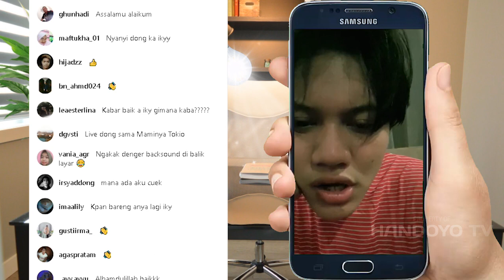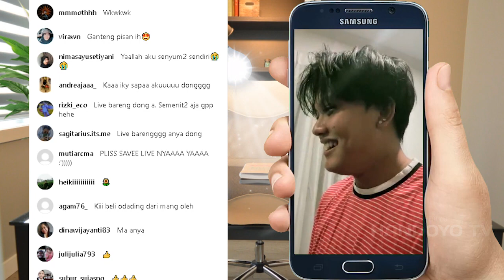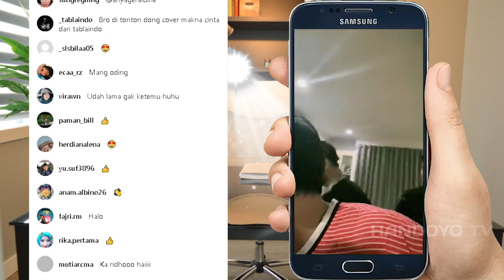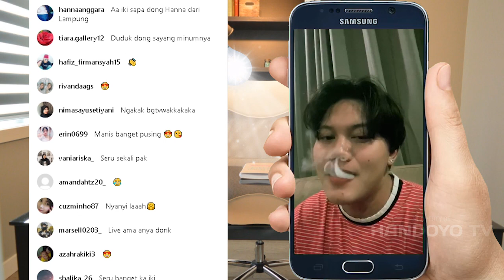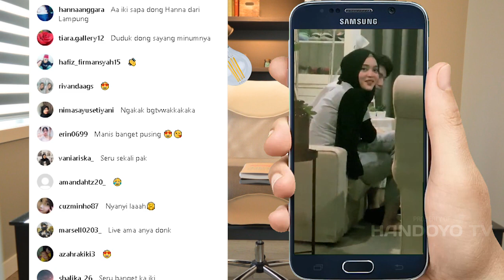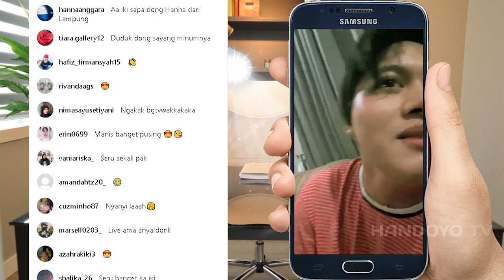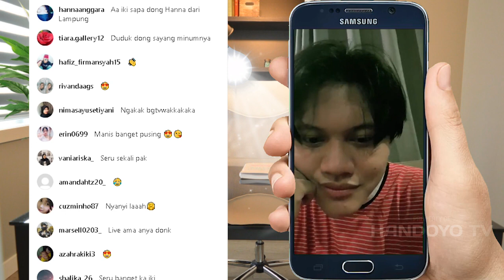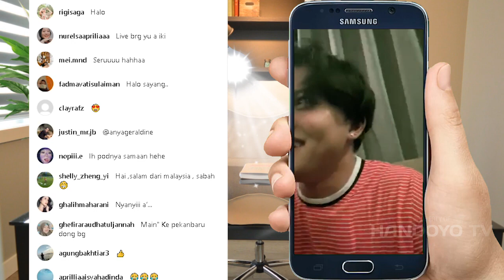Rizky Febian Minta disuapin Sinyo ?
Kali ini di live terbaru Rizky febian tak ada tanda tanda Anya geraldine muncul untuk live bareng, yang ada hanya ke haluan rizky pada sosok Sinyo yang entah siapa dia sebenarnya, hehe, tonton aja lah